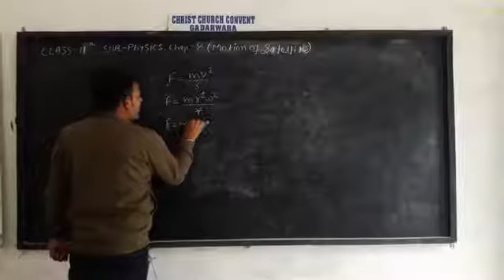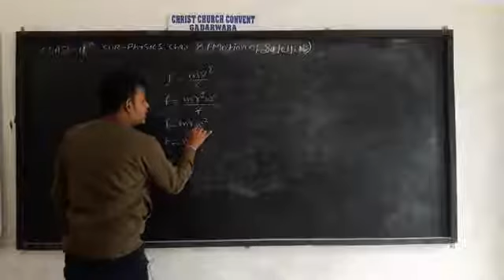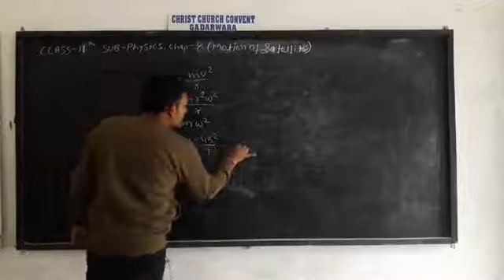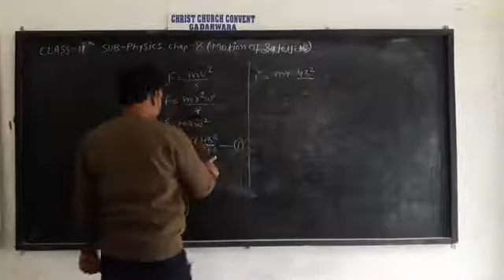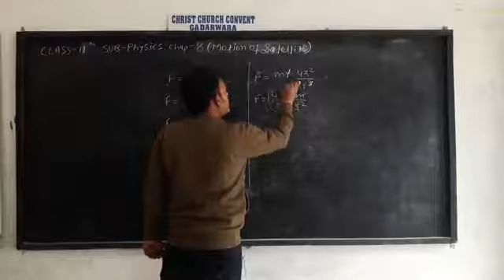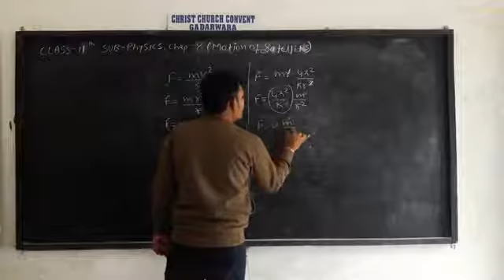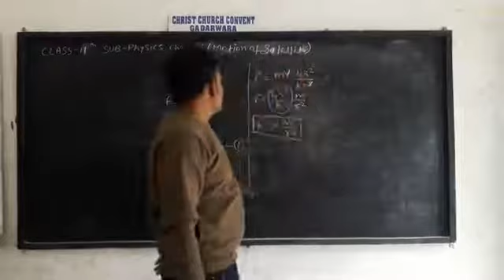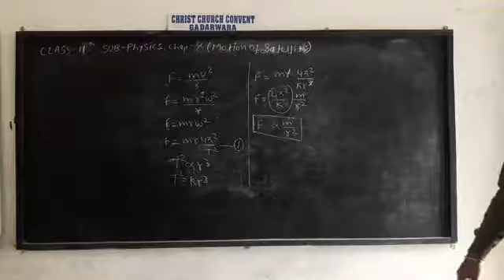Class 11 physics chapter 8 motion of satellites part 9 by Kalpant dubey CCCS Gadarwara